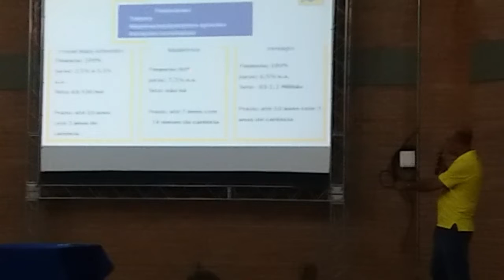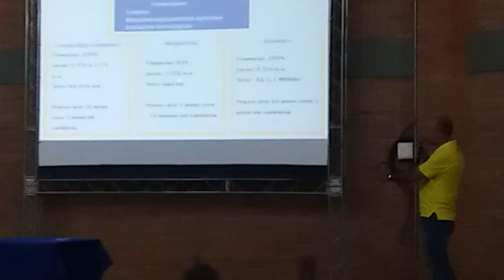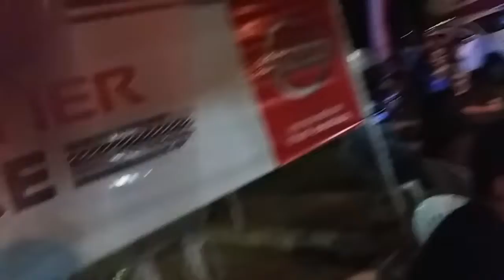Crédito Rural (Agrishow)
Encontro de produtores rurais, com benefícios, créditos, baixas taxas de juros  e    Pré lançamento agrishow!